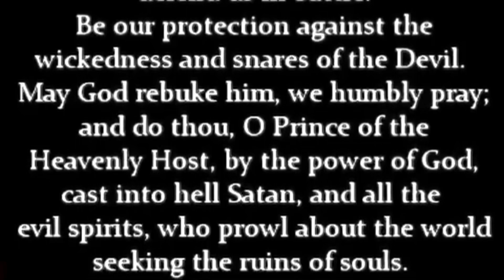2024 The Catholic Crusade - Prayer to St. Michael The Archangel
The Catholic Crusade - Prayer to St. Michael The Archangel